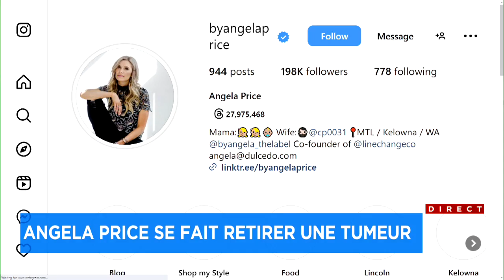La femme de Carey Price se fait retirer une tumeur - entrevue